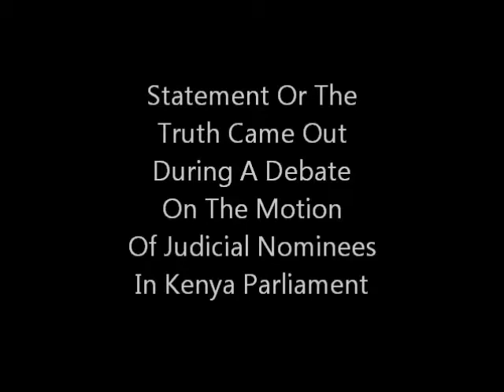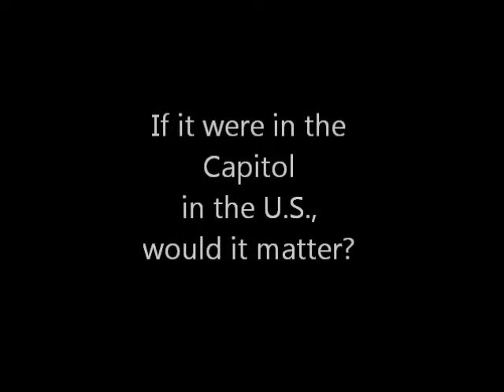Gays & Lesbians In Parliament Of Kenya - Shocking!!!.mp4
What a debate!!! Just from trying to motion for Judicial Nominees and Approvals to determine who are gays and lesbians iin Kenya Parliament.